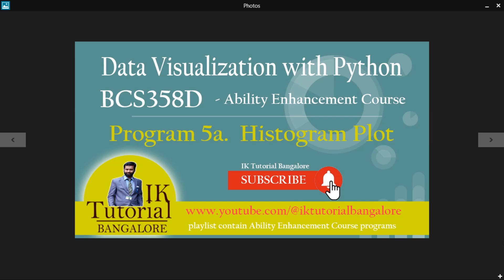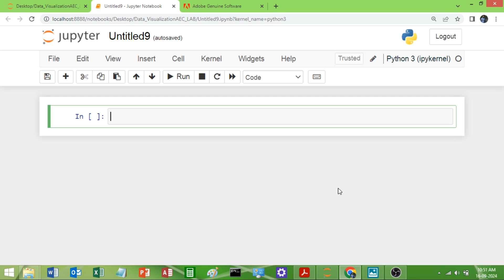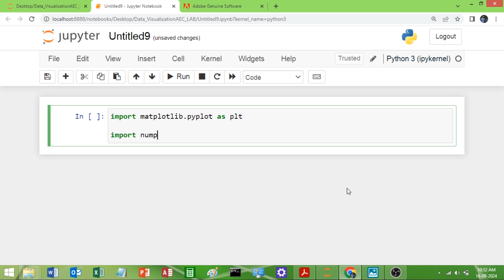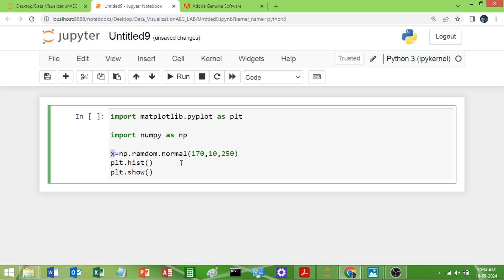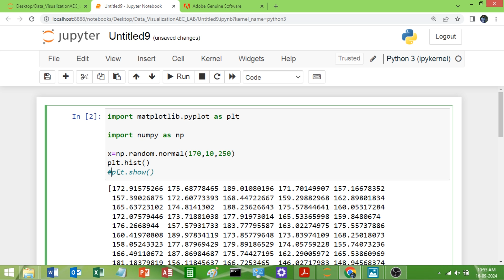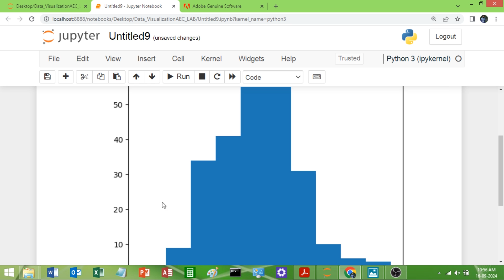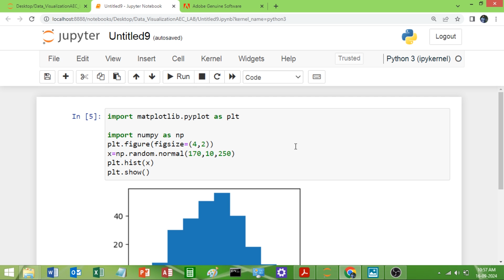5a Draw a Histogram Plot using Matplotlib | Data Visualization with Python | Ability Enhancement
Write a Python program to Demonstrate how to Draw a Histogram Plot using Matplotlib.

Data Visualization with Python (BCS358D)  Ability Enhancement Course for 3rd semester

VTU 2022 Scheme Laboratory

IK Tutorial Bangalore